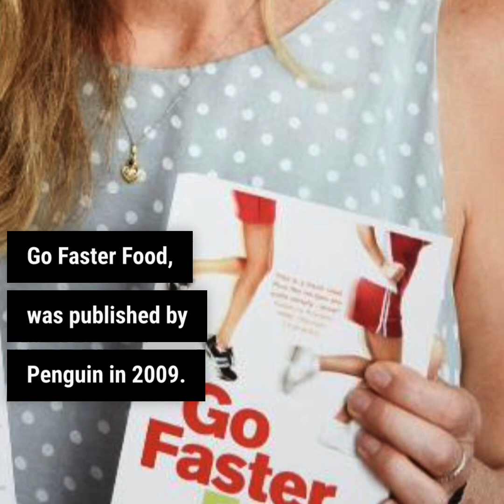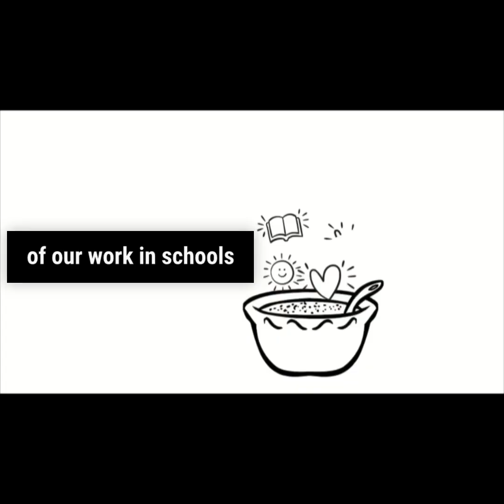Introduction to Kate Percy’s